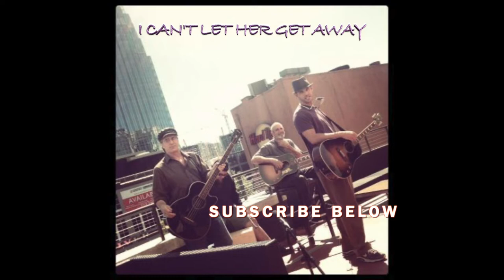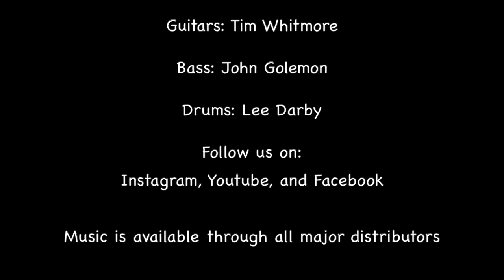Memphis Moon (full album) music by Whitmore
Memphis Moon Album order

0:00 Let er Roll
3:39 I can't let her get away
7:43 Smoke Moon
12:02 Mississippi
14:34 This Guitar is all I need
17:46 Burning Jeans
20:44 History to Me
24:26 Futuristic Karma
28:28 Memphis
32:07 Devil with a red dress on
36:09 25 Candles
38:08 Front Porch
41:07 Bird Song
44:24 Aloha artificial heart
49:29 Mckenzie Anthem (I ain't doin sh**)